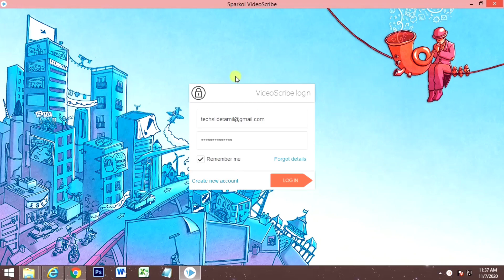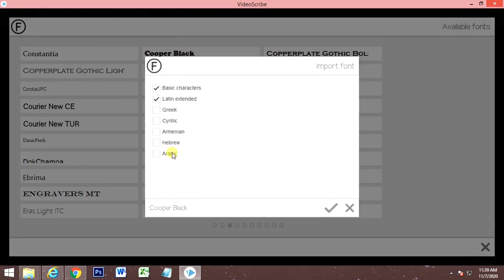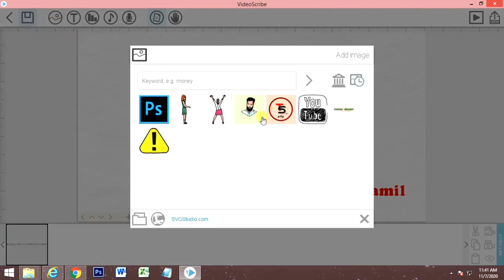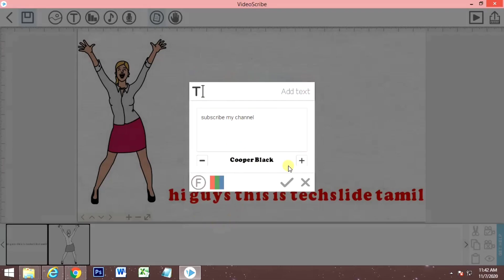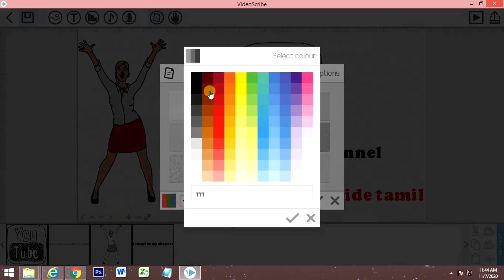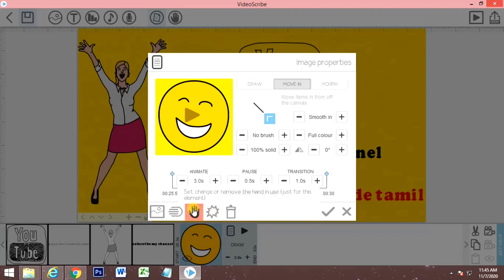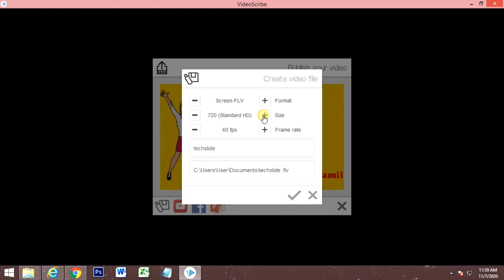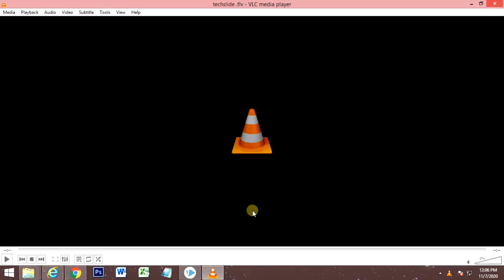how to create whiteboard animation | videoscribe tutorials tamil | Easy அனிமேஷன் தமிழ்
in this video how o create white board animation with videoscribe tutorials

𝐂𝐎𝐍𝐓𝐀𝐂𝐓 𝐃𝐄𝐓𝐀𝐈𝐋